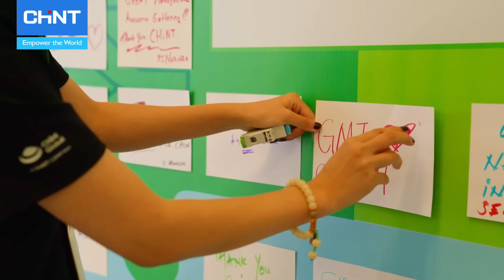Friends of CHINT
🙌 The enthusiastic voices of visitors worldwide attending CIMF2023! Guests eagerly shared their excitement about visiting China, attending the CIMF conference, and touring CHINT factories. ♻️ The overwhelmingly positive feedback we received from all attendees reflects our shared vision for a more sustainable planet, and we are thrilled to be at the forefront of the green energy transition.

Check out the video to hear all about their CIMF journey!